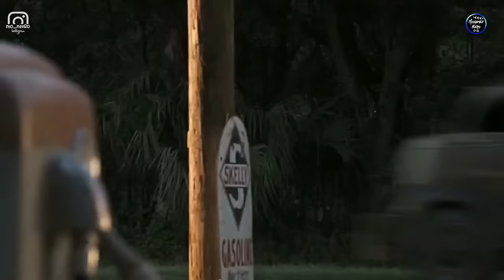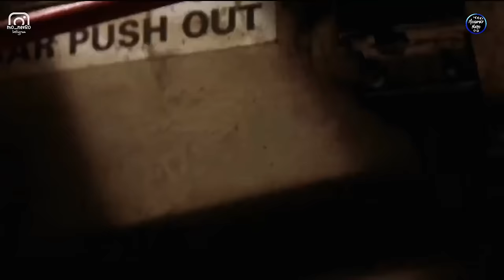كل 23 سنه بيظهر واحد من اقوي وحوش العالم وبسببه عدد الجثث بيزيد🎃|ملخص سلسله افلام jeepers creepers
ملخص جميع افلام jeepers creepers
قناه قصص رعب انمي 🍪☕

قناتي قصص رعي حقيقيه 🧡☕